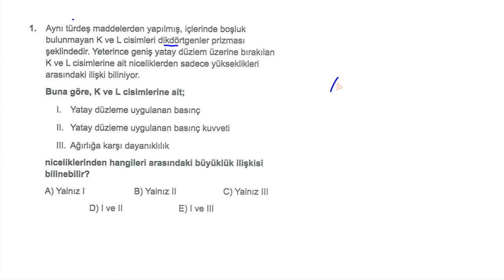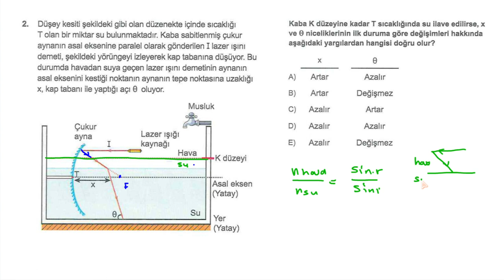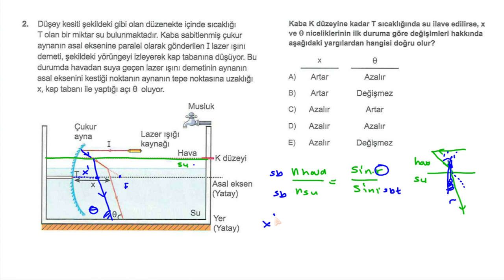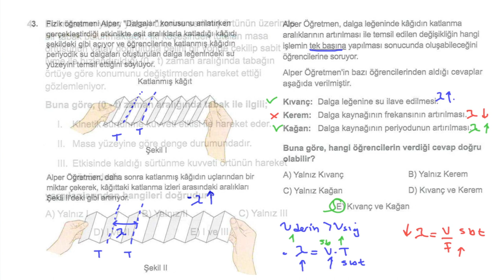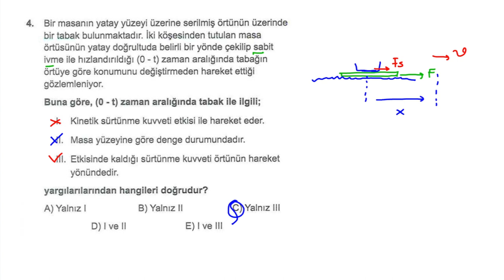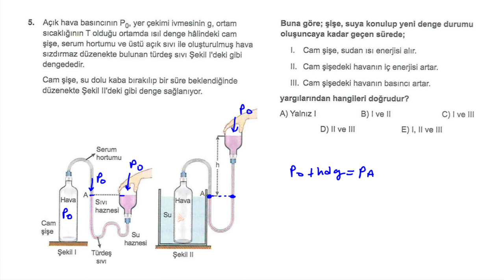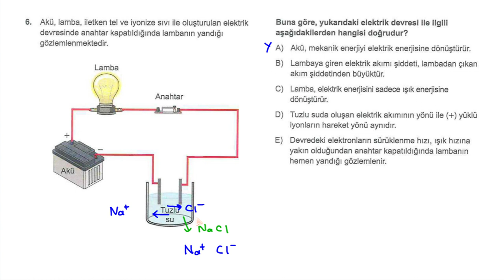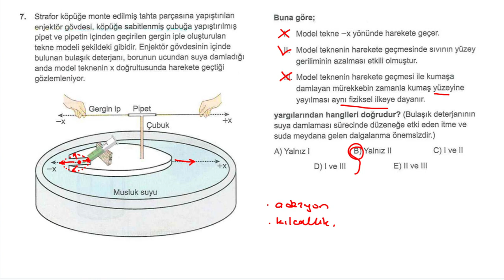3D TÜRKİYE GENELİ DENEME SINAVI 5 I TYT FİZİK SORU ÇÖZÜMÜ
SINIRLI ZAMAN İÇİNDE HIZLI BİR ŞEKİLDE YAPILDI ÇÖZÜMLER.  HATALAR VARSA.. KUSURA BAKMAYINIZ. İYİ ÇALIŞMALAR.
 HAZİRAN 2023
pdf 👇